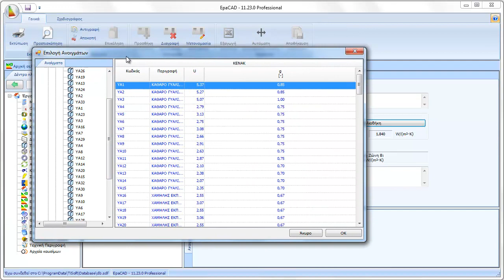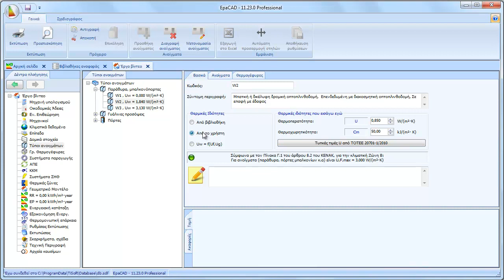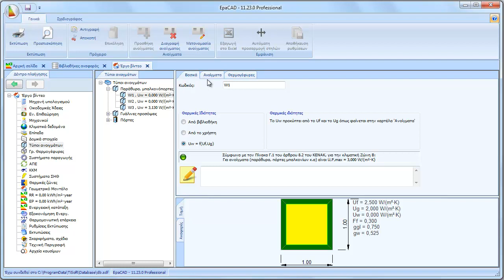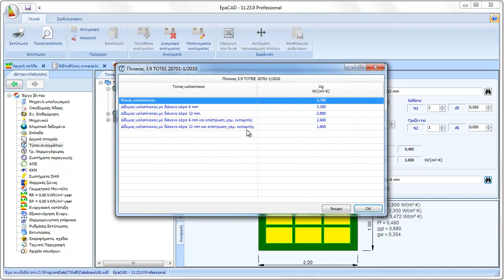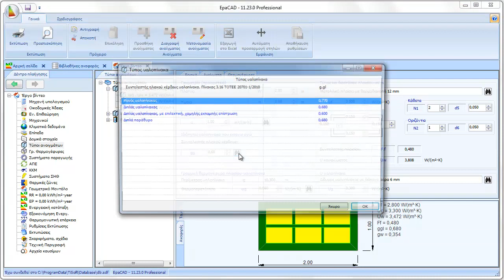EpaCAD, ανοίγματα και τύποι ανοιγμάτων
Κατά αντιστοιχία με τα δομικά στοιχεία, το πρόγραμμα EpaCAD χρησιμοποιεί και τύπους ανοιγμάτων. Στο βίντεο αυτό παρουσιάζουμε τον τρόπο με τον οποίο καταχωρούμε τους τύπους των ανοιγμάτων.